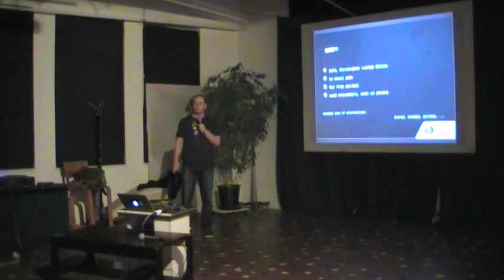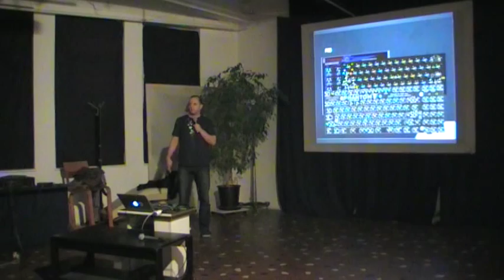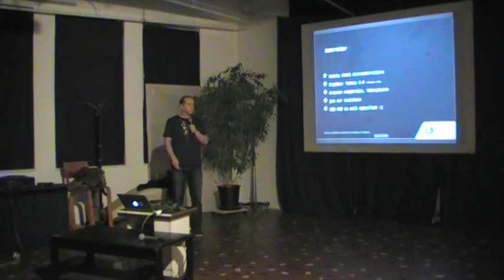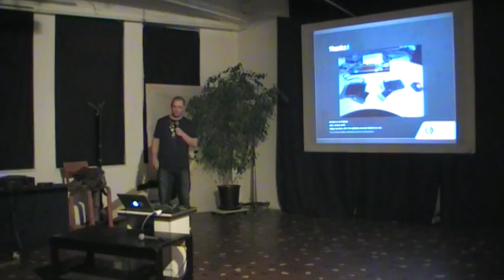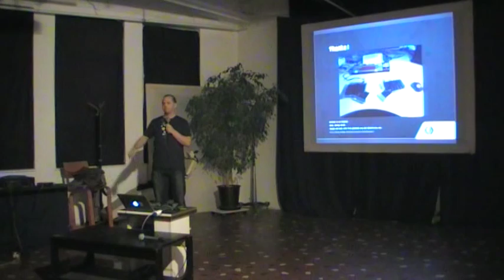Horák György: DIY ergonómikus billentyűzet